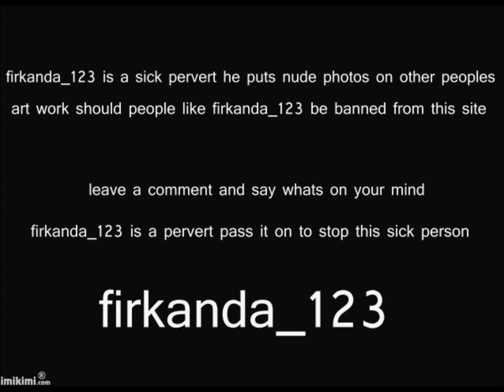imikimi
this person should be reported he or it post nude photos on imikimi and gets away from it should this be reported to the law or should imikimi give us the right to block these sick people there should be a way to block these sick people but there isent